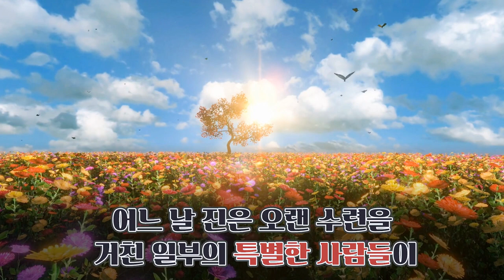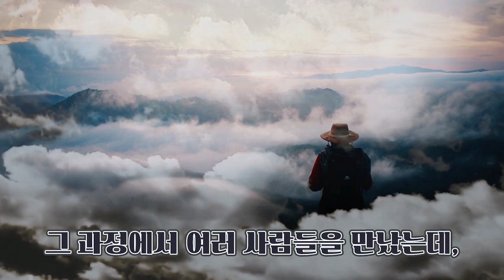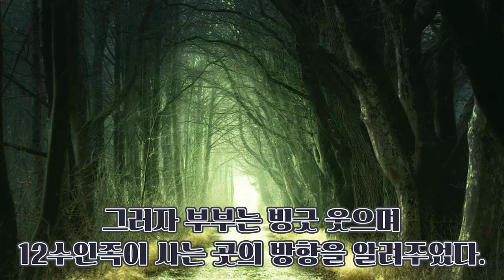[마법천자문 히든] 진현인의 과거 ㅣ 오리지널 스토리